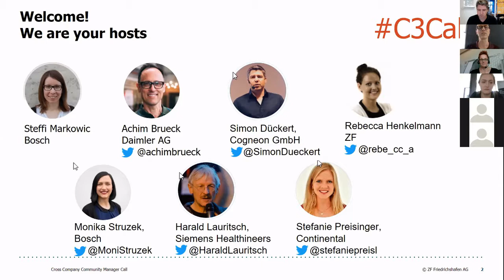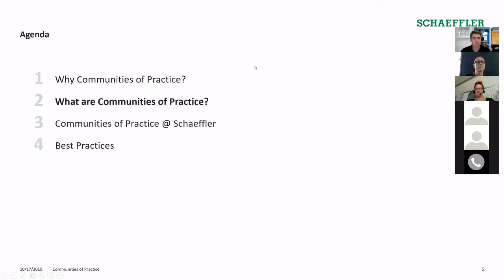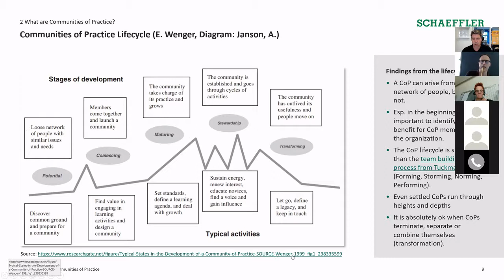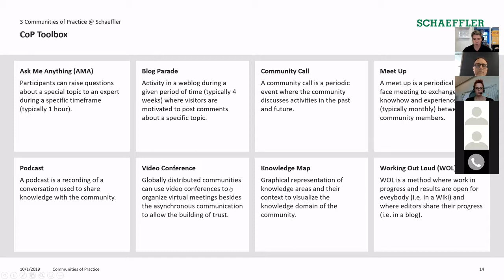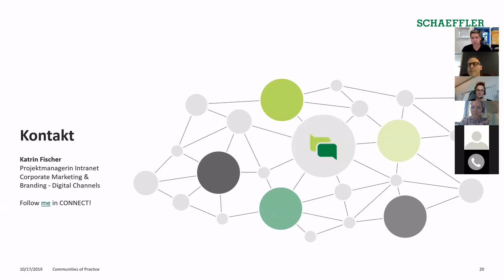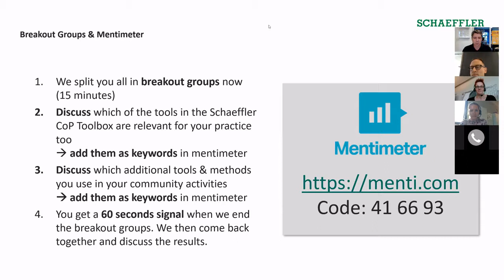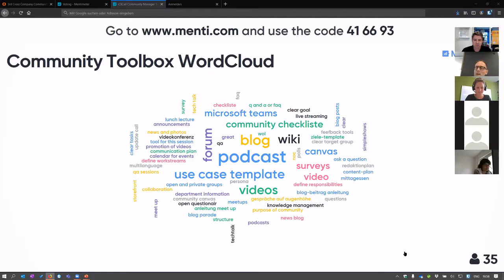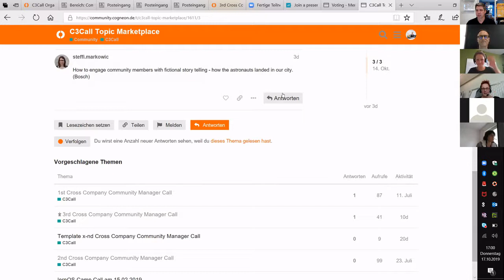3nd Cross Company Community Manager Call (c3call)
The c3call took place at 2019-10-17.